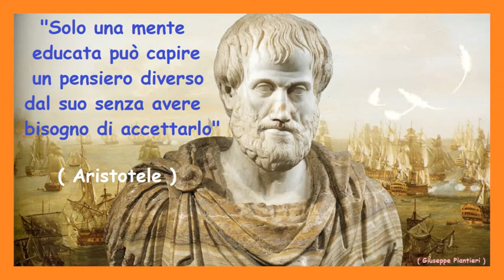- Aristotele - UNA MENTE EDUCATA -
"Solo una mente educata può capire un pensiero diverso dal suo senza avere bisogno di accettarlo."
( ARISTOTELE )